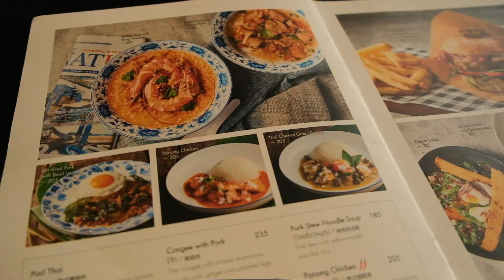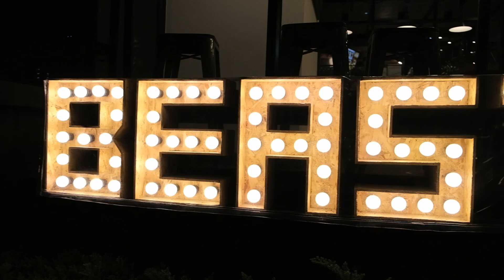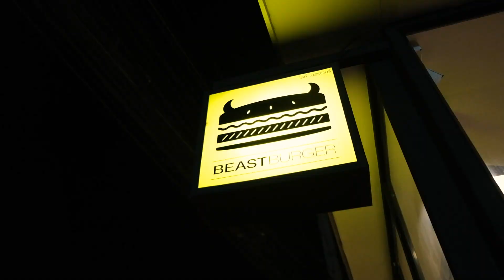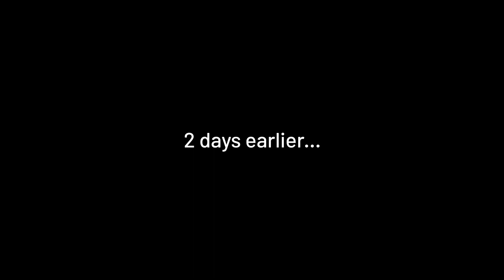Arriving in CHIANG MAI - first impressions & BEST BURGER EVER!? | Thailand | Vlog 053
After 4 days in Bangkok we head to DMK airport to fly up to Chiang Mai with Air Asia. After the madness of our previous travel day we hope for a far less chaotic one!

Arriving in Chiang Mai we explain why we're in an AirBnb apartment after the drama from Bangkok (see vlog 051

Later that evening we head out to Beast Burger (Nimman area) for the BEST burger we've had in ASIA!

Also...the adventures of Tony's bag finally comes to an end.

Accomodation
Not used AirBnB before? Use our link to get £25 travel credit on a home booking (when you book a trip of £55 or more) and £9 towards an experience. We'll receive £15 in travel credit as a thank you for referring you.